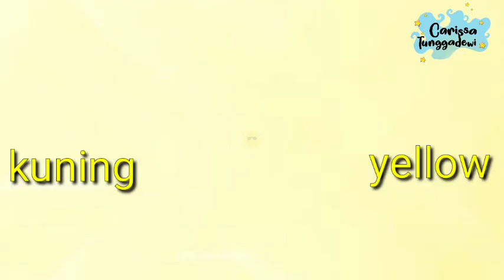Lagu Warna | Lagu Anak Indonesia Terpopuler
Hai teman Carissa, yuk kita nyanyi Lagu Warna | Lagu Anak Indonesia Terpopuler